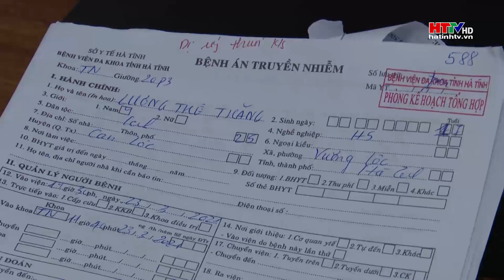Phong su viem mang nao